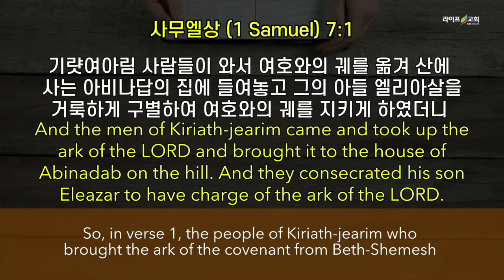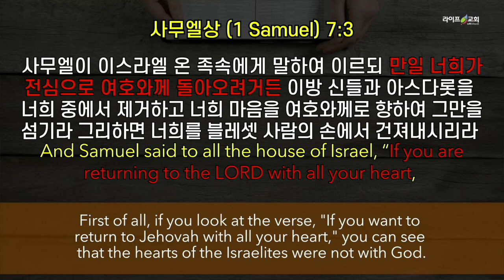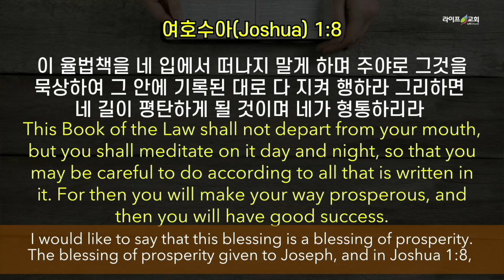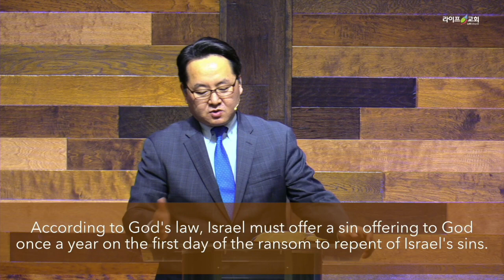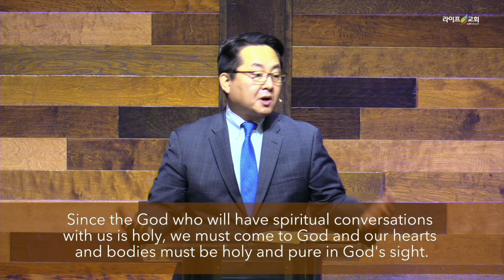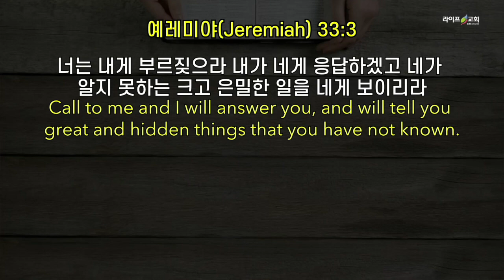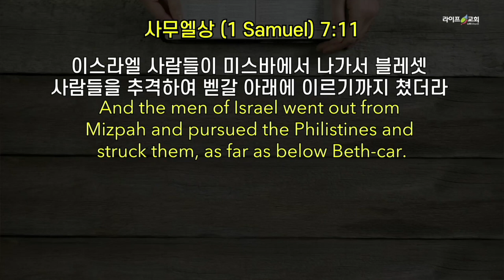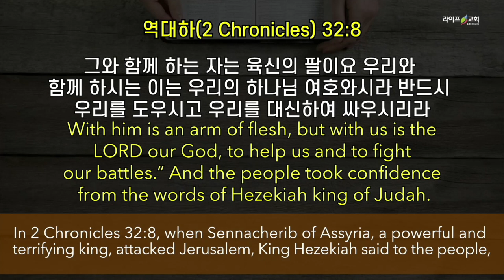2020-10-25 "하나님의 승리"(삼상 7:1-17)